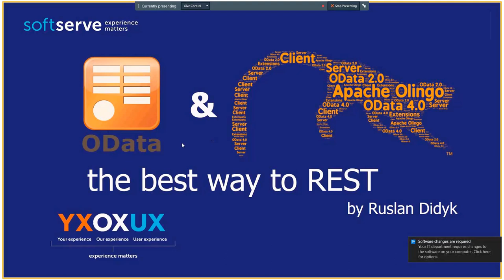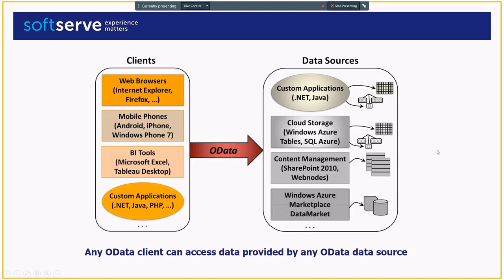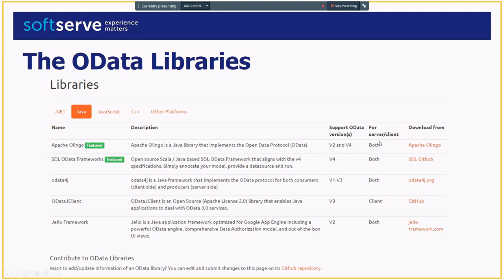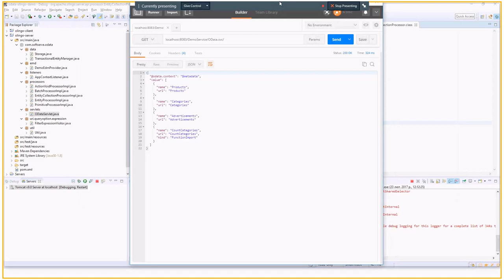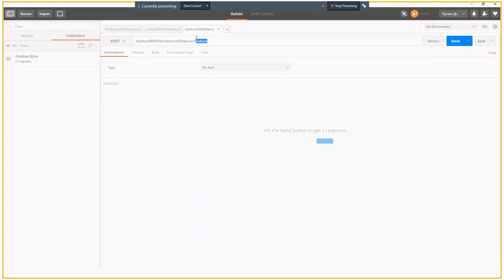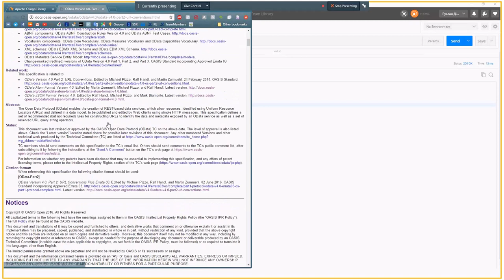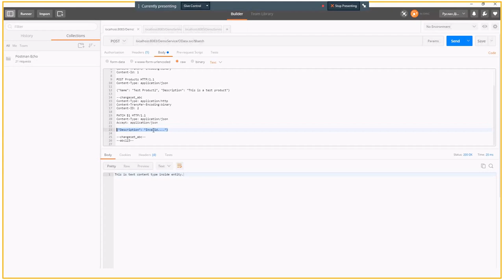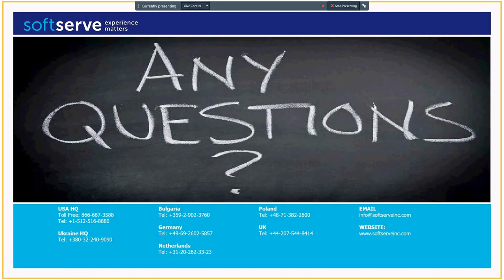OData & Olingo - the best way to REST by Ruslan Didyk (Ukr)